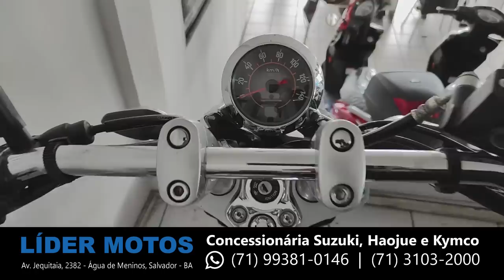Haojue DR160 com desconto de R$1.500,00 - Promoções motos Haojue [Líder Motos]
Líder Motos - Concessionária Suzuki, Haojue e Kymco

Black Boots
Calçados com estilo, conforto e segurança